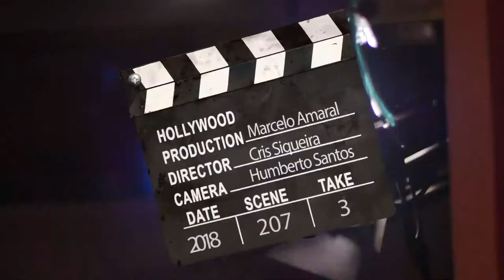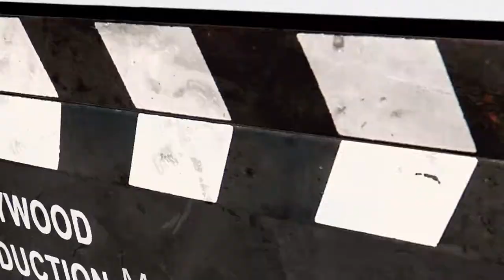Caras de Plauto Dica de Teatro Cine Cultura 050919 B6